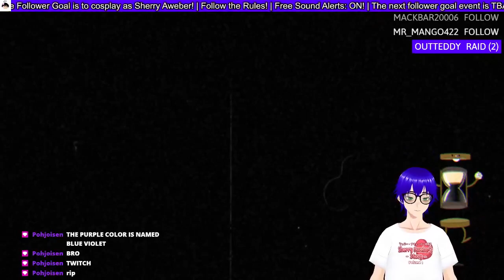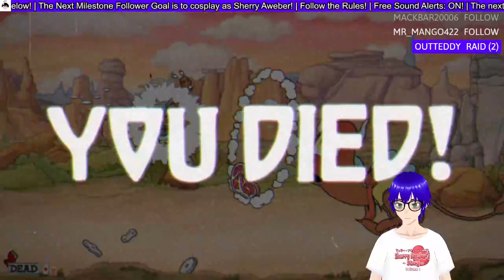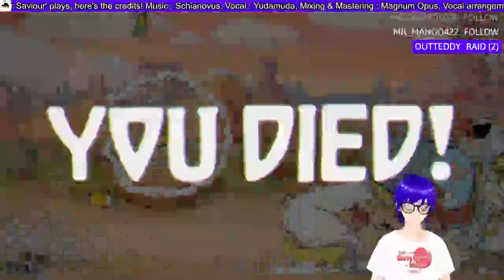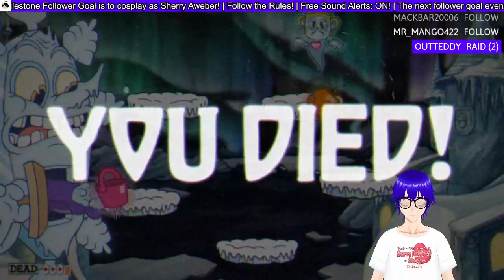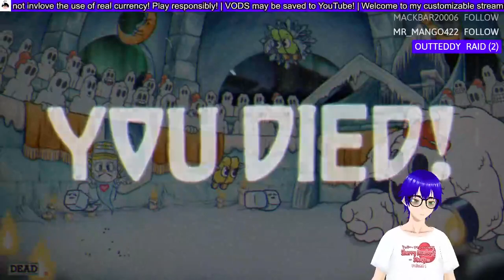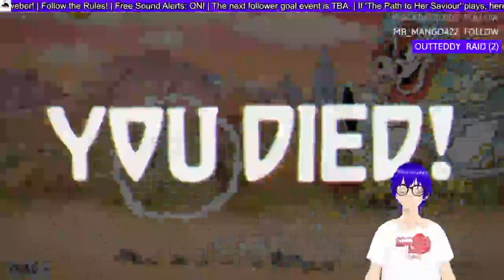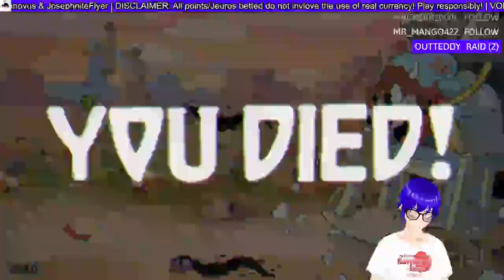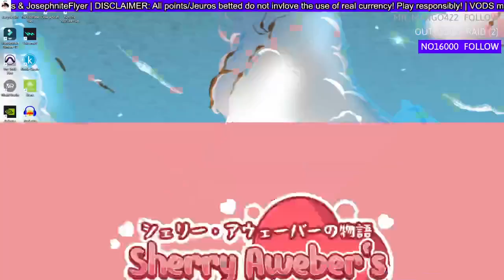I don't know why I left this for so long! (Cuphead DLC #2)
It was genuinely a nice treat to return to Cuphead after all this time. Maybe I should try do the base game on expert since I never streamed this when it first came out!